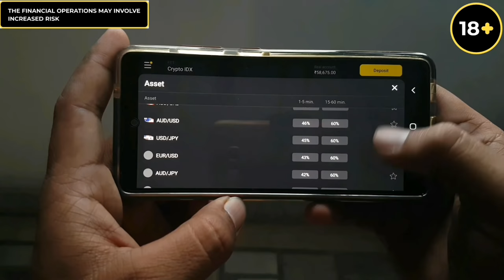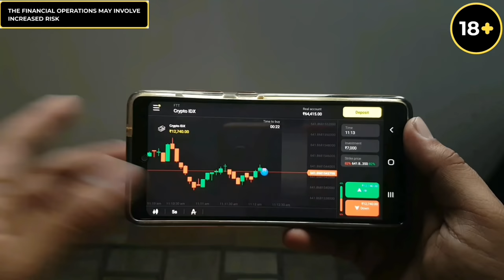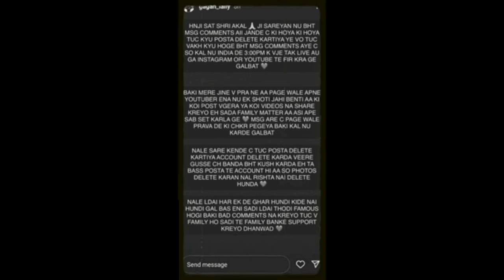Gagan Lally | Couple goals| Rimple Rimps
Start earning with trading on Binomo. Make registration and get FREE 1000 $ for a demo account

Add me on Snapchat! Username: rrimps6

All [C] under Rimple Rimps.